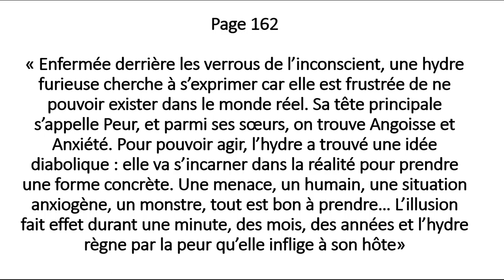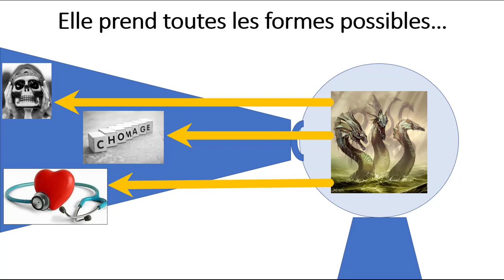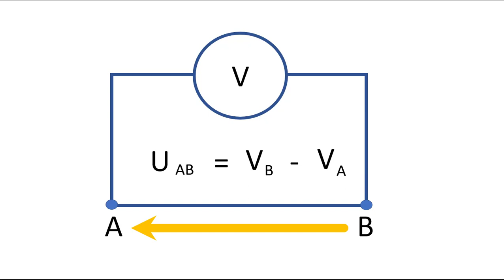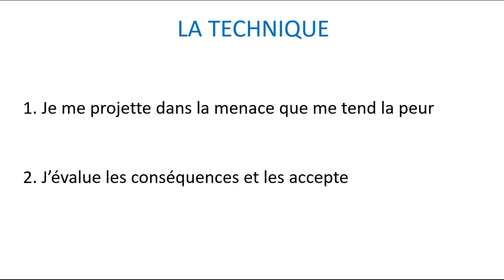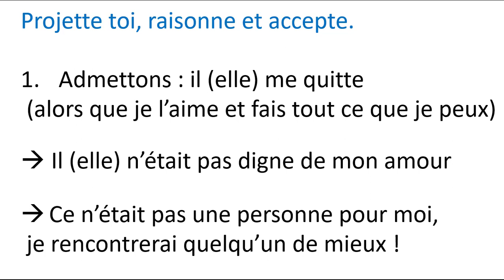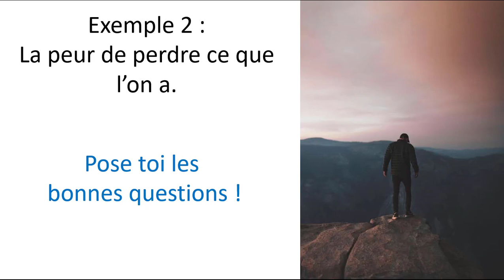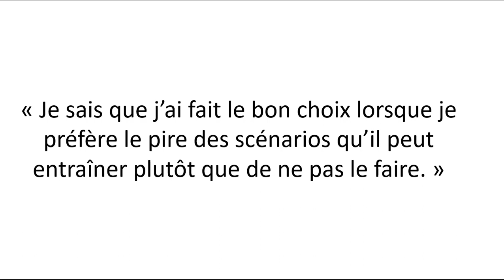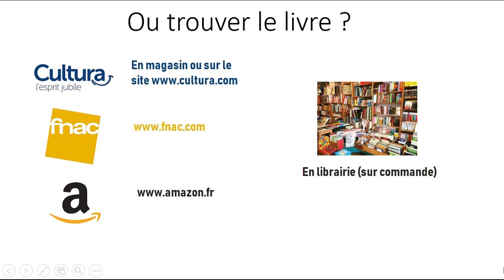Daniel Tahl - Les secrets du guerrier - épisode 5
Daniel Tahl
Les secrets du guerrier - épisode 5
Extraits du livre  "L'Homme à la tête de chat"

photos :
milada-vigerova
Lane Smith